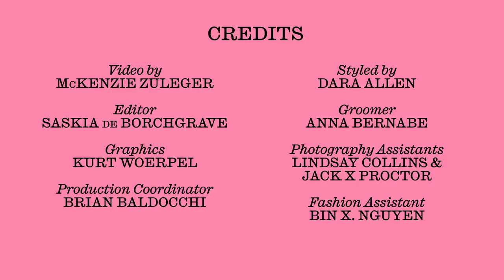Finn Wolfhard Gets Challenged by Mackenzie Davis to Play Iconic Film Scores on His Guitar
Finn Wolfhard puts his music skills to the test when his "The Turning" co-star Mackenzie Davis asks him to play some of the most famous film scores in history on his acoustic guitar, from "The Shining" to "Stranger Things."

Finn Wolfhard covers Interview’s 2019 Winter issue.

Read our Winter Issue cover story with Finn Wolfhard and Ryan Reynolds